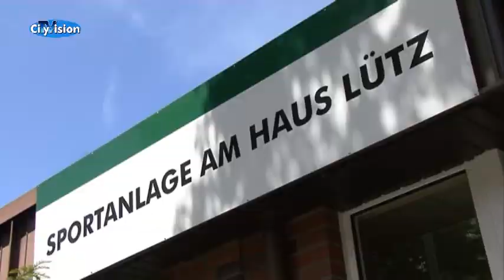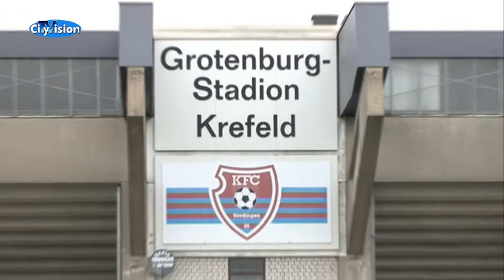Sport Kompakt vom 3. Juni 2013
Mit den sportlichen Highlights vom Wochenende.